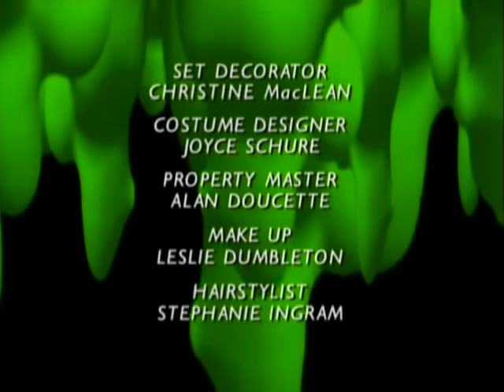Goosebumps S01E17 A Night In Terror Tower Pt 2 480p WEB DL AAC2 0 H264